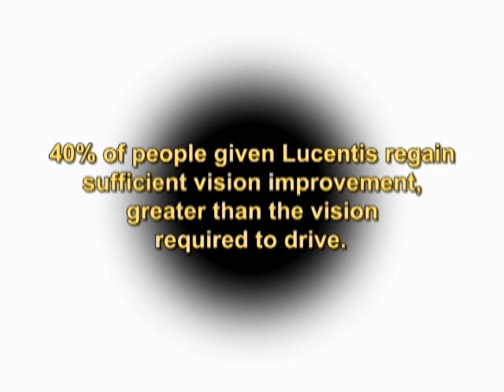Wet AMD: the leading cause of vision loss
A diagnosis of wet age-related macular degeneration used to mean severe central vision loss and even blindness in a

matter of weeks.  But a new treatment is reversing the effects of this condition.